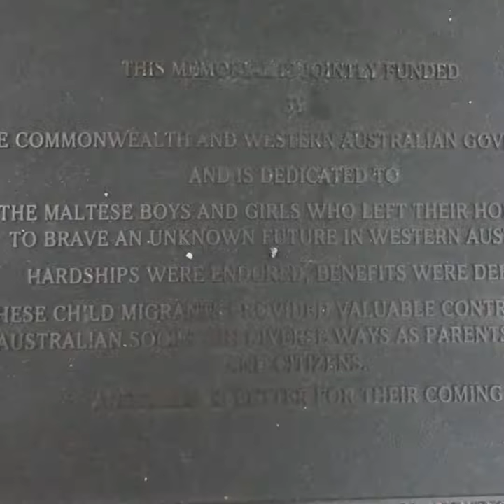E shed Fremantle| Trial fishing